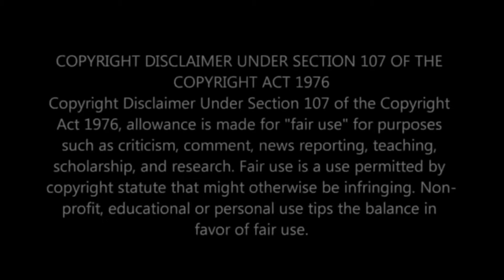Underpaying Us For Profit